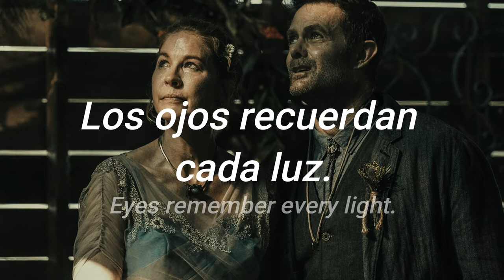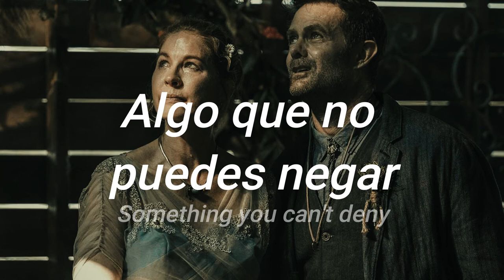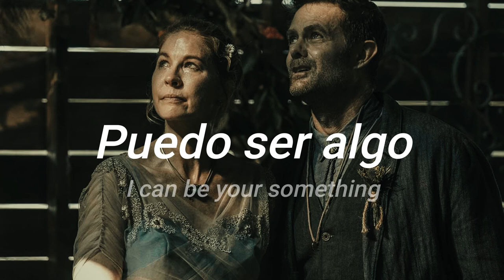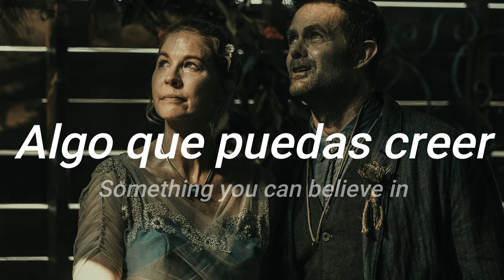Todos estamos aquí porJohn Dorie- The Cinematic Orchestra- To believe (Fear The walking Dead 6x8)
The Cinematic Orchestra- To believe
Después de la muerte de John todos quedamos dolidos... Uno de los mejores personajes. Esta muerte no solo me dolió por el, pasaron por mi cabeza personajes como Madison, Travis, Nick, personajes valientes que murieron de de una manera que no merecían y todas ellas me han dolido mucho...
Gracias!